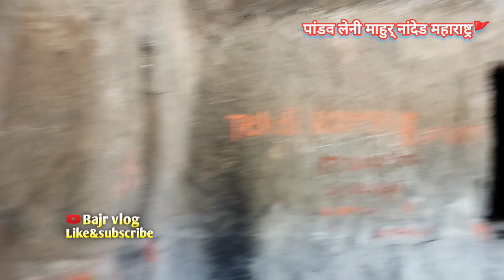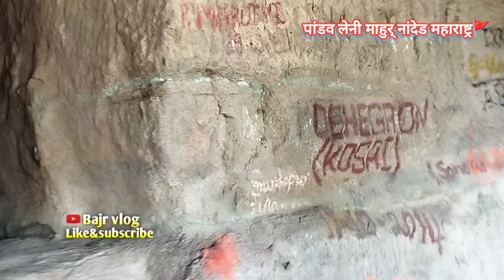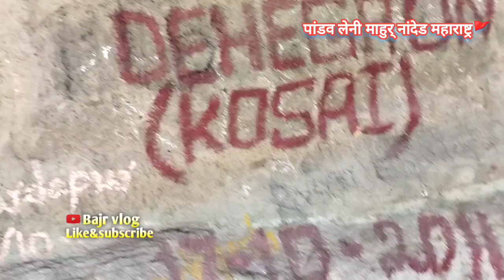पांडव लेनी माहुर् नांदेड महाराष्ट्र. Pandav leni mahur nanded Maharashtra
पांडव लेनी माहुर् नांदेड महाराष्ट्र
Pandav leni mahur nanded Maharashtra
pandav leni mahur ke baare me puri janakari
pandav leni ke baare me janakari
pandav leni baddal purn mahiti
pandavleni kaha hai
pandavleni kuthe ahe
historical place in mahur
historical place in nanded
historical place in maharashtra
mahur me madir ke alava dekhaneke liye kya hai
mahur madhe mandir sodun baganyasathi kay ahe
shiv ling mahur me kaha hai
pandav leni me kya shiv ling hai
pandav leni madhe shiv ling ahe ka
pandav leni kab banai gai hai
pandavleni keva banavaleli ahe
pandav leni me shiv ling hai kya
hindu tempal shivling in mahaur pandav leni
mahur madhe aajun kay baganyasarkha ahe
mahur me aaur dekhaneke liye kya hai
pandavleni itihas ka gavah hai
pandavleni history of shivling
pandavleni ek changala shiv mandir
pandavleni madhe baganyasarkh kay ahe
pandavleni me dekh ne ke liye kya hai
mahurgad maharashtra
maharashtra me leni
maharashtra ki pandavleni
pandavleni ka pura video
pandavleni cha purn video
पांडवलेनि माहुर्
माहुर् पांडवलेनि
mahur vlog
pandavleni mahur
pandavleni kaisi dikhati hai
leni ke baare me puri janakri
mahurgad pandavleni
bajrang rathod
bajr vlog